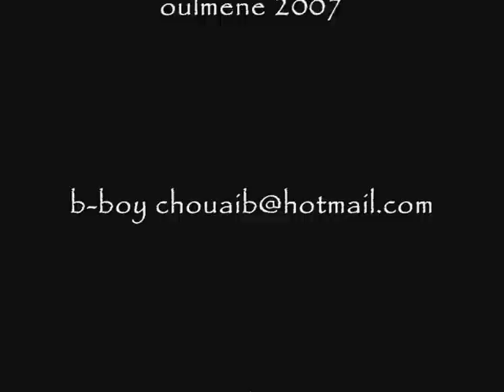b-boy chouaib practice!!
Video edit by b-boy chouaib  17 years from jokers crew trailer algeria ain oulmene 2007.Dj-IRROS-breakdance.